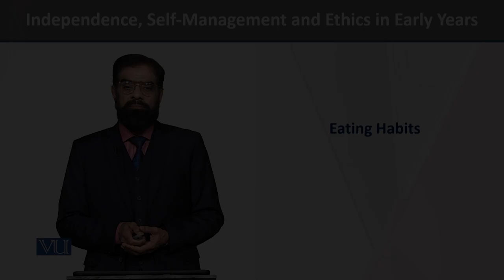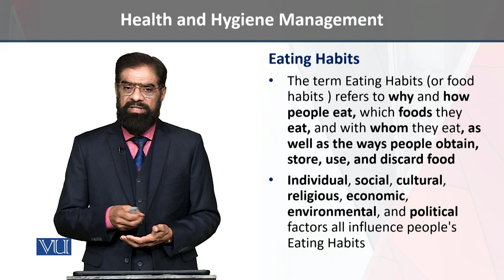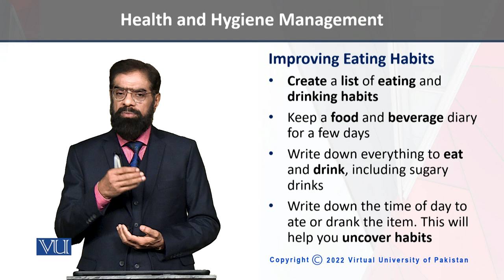Eating Habits | Independence, Self-Management, and Ethics in Early Year | ECE204_Topic109